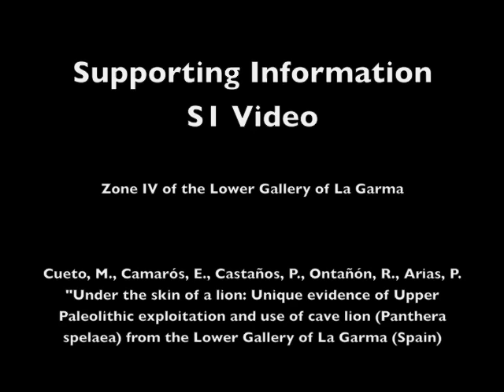Lower Gallery of La Garma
Structures IV-A and IV-B from the Lower Gallery of La Garma.

Citation: Cueto M, Camarós E, Castaños P, Ontañón R, Arias P (2016) Under the Skin of a Lion: Unique Evidence of Upper Paleolithic Exploitation and Use of Cave Lion (Panthera spelaea) from the Lower Gallery of La Garma (Spain). PLoS ONE 11(10): e0163591. doi:10.1371/journal.pone.0163591